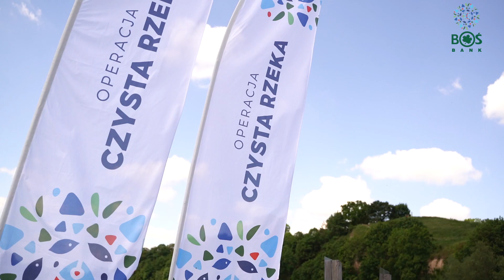Akcja sprzątania z BOŚ